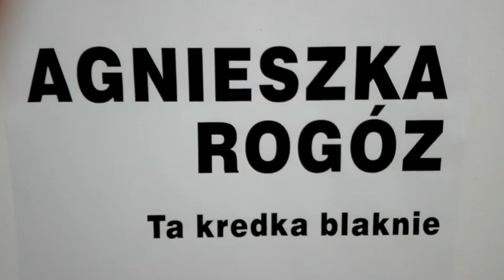DAMY RADĘ,GDY MAZUR ZA DORADZANIE NA STRONĘ PEPICZKÓW PRZEPĘDZIMY I PO LICHWIE!!!